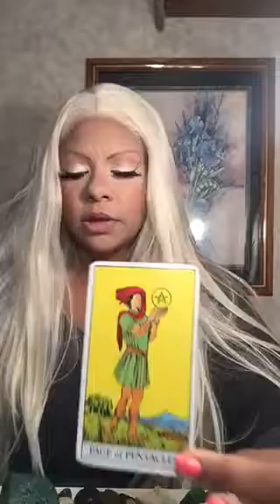Taurus tarot the ex September 14th-28th jamiezebra23.com